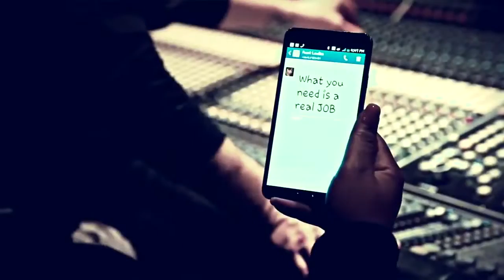JJ Thames "Tell You What I Know"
Official "Tell You What I Know" Music Video (2014)